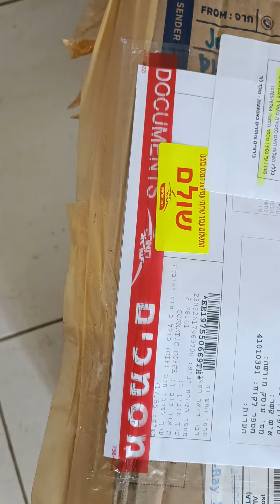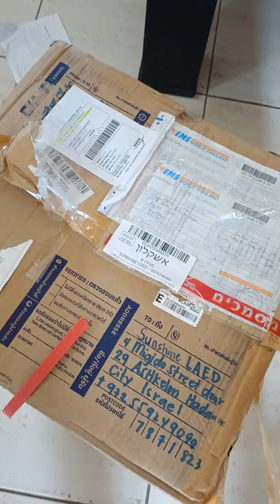unboxing our Beauty products from Thailand Dr yanhee and Max curve coffee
Dr yanhee sets and other Thailand products

Unboxing by Salidumay